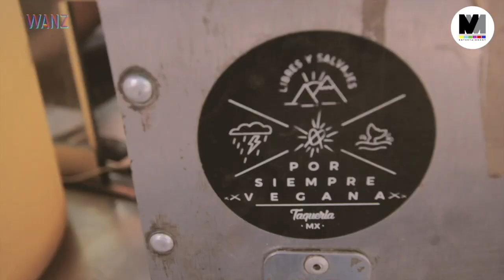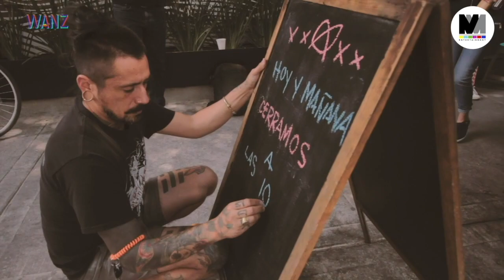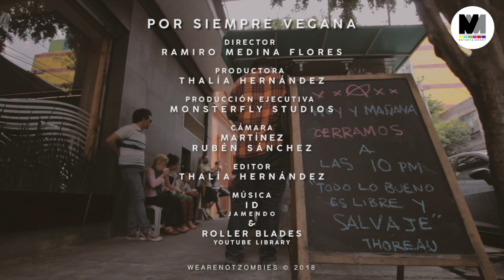Los Buchones de Culiacán, el standupero Edgar Villa Villita y la periodista Lili Cabañas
Tendremos a la periodista Lili Cabañas, el standupero Edgar Villa Villita y los buchones de Culiacán con WITZI TeVe